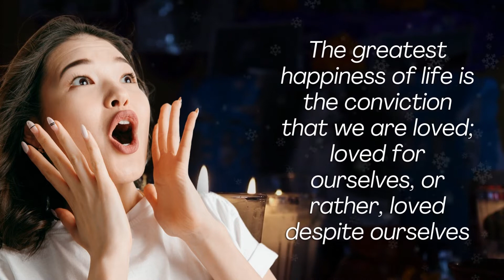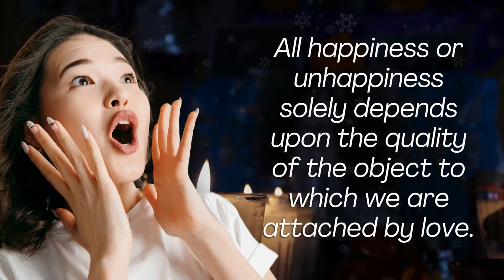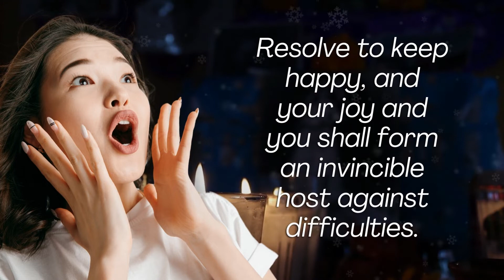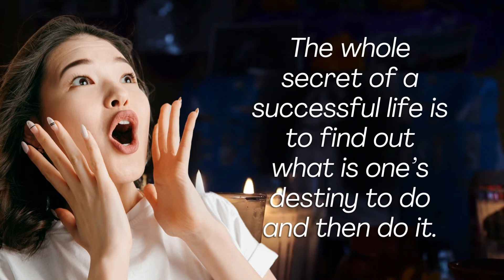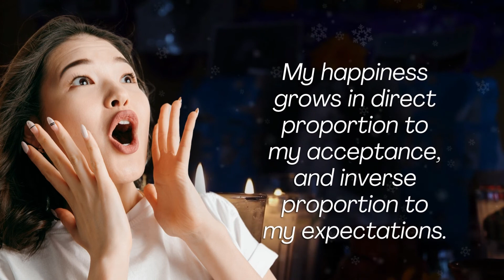Hidden Quotes About Happiness To Help Attract Positive Energy Daily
"The happiest people don't have the best lives, they just make the best of what they have." - Dalai Lama  (Quotes About Happiness)

"Happiness is not a destination, it's a journey." - Denis Waitley

"The most important thing is to enjoy your life - to be happy - it's all that matters." - Dalai Lama (Quotes About Happiness)

"You can't be happy if you're not happy with yourself." - Marilyn Monroe

"The secret to happiness is to find something you're passionate about and go all out for it." - Steve Jobs

Copyright info:
THANKS